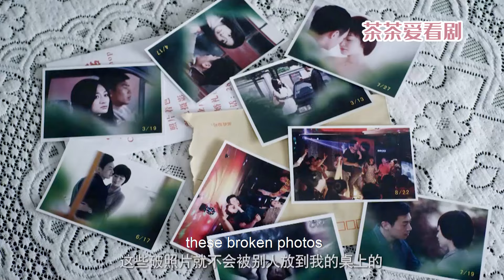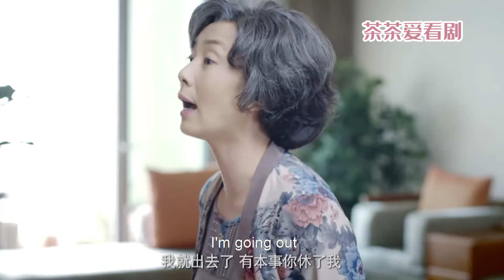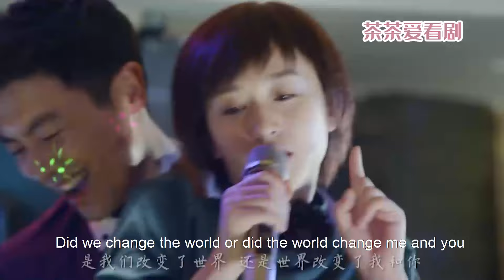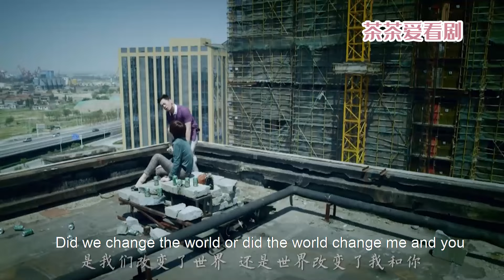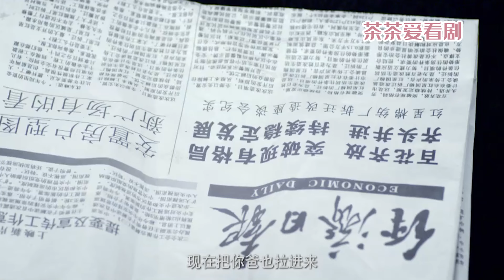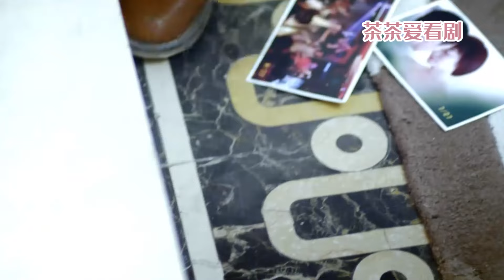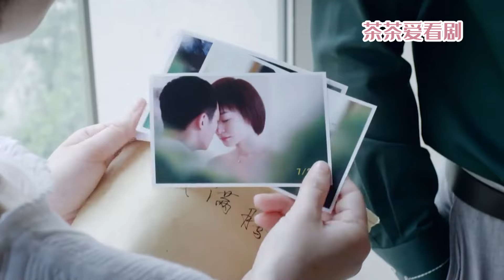一口氣看完！👉小三揚言要傷害妻子，丈夫徹底怒了，一個舉動把她嚇的再也不敢放肆！